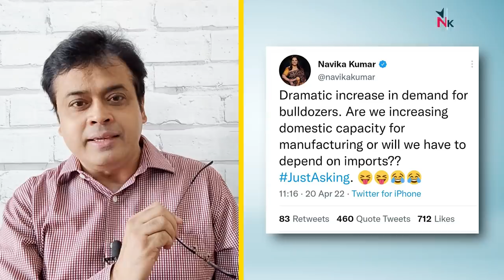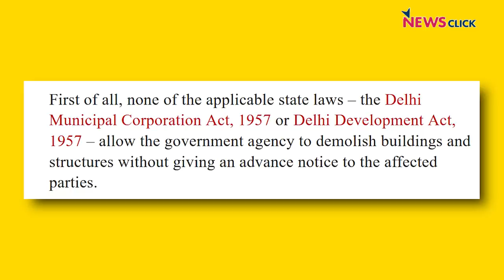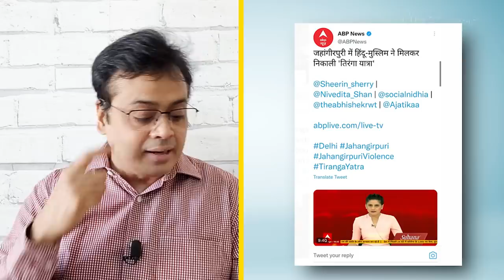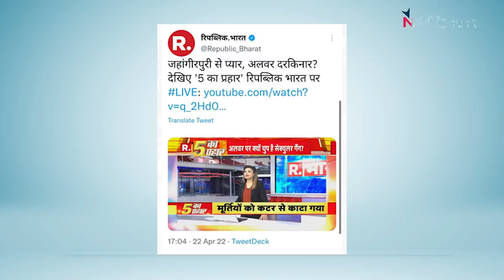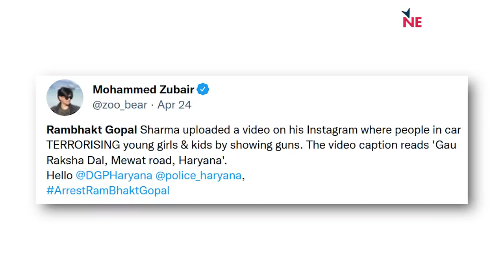जहांगीरपुरी की तिरंगा यात्रा! कायम की मिसाल, मीडिया कब सुधरेगा ?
न्यूज़चक्र के इस एपिसोड में अभिसार शर्मा बात कर रहे हैं जहांगीरपुरी में हुई तिरंगा यात्रा की जिसने आपसी भाईचारे और शांति की एक मिसाल पेश की है।